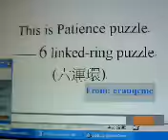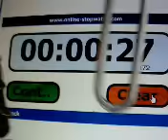Sub-30 Sec 6-linked-ring puzzle solving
Patience. Somebody calls this 6-linked puzzle Patience. In fact, the formal name of this kind is called classic Chinese puzzle. I've solved the patience puzzle in about 27 seconds.